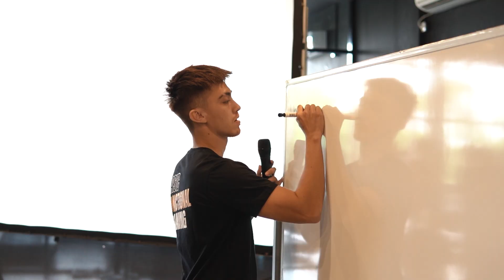ALASAN IKUT FITNESS PROFESIONAL ACADEMY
Pelatihan yang diadakan oleh @fitnessprofesional.academy dengan topik Basic Functional Training diikuti oleh seluruh personal trainer dan para staff Fitness Plus Indonesia. Pelatihan ini dilakukan untuk meningkatkan kemampuan dan pemahaman dari personal trainer terkait dengan Basic Functional Exercise yang dapat digunakan sebagai dasar pelatihan bagi client pemula selain dengan weight training.

Para peserta sangat antusias dengan pelatihan yang diadakan, Coach Mike dan dr. Tandjung pengisi pelatihan ini menjelaskan teori dan juga mempraktekan penggunaan alat-alat yang bisa digunakan sebagai alat bantu dalam Basic Functional Training.

Sampai ketemu di pelatihan dari Fitness Profesional Academy selanjutnya. 💪🏻